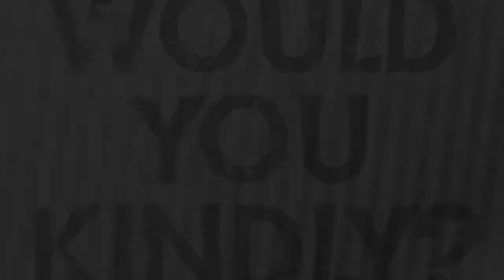The Game Machine: Sin and Punishment N64 Review